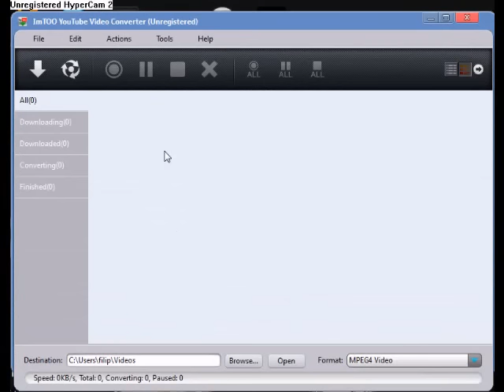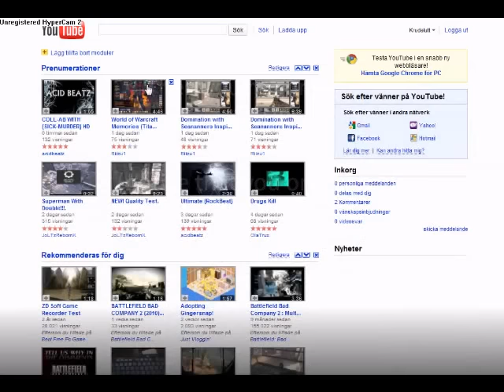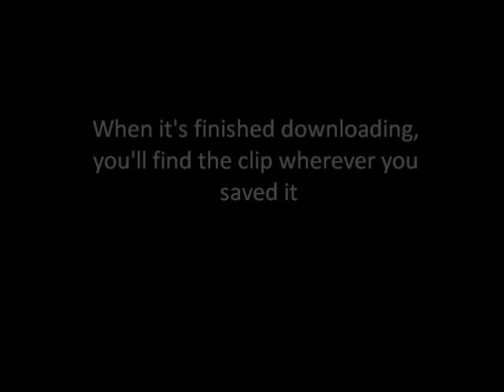How to copy other peoples YouTube vids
Hello people! Here's a tutorial on how to copy other peoples YouTube vids! You can even upload them to YouTube yourself if you want :P You can do this with movies that have over 1000000 views unless it has copyright! I've done this like 2 times and it works great! Thx for clicking on this vid btw cuz i wanna get as many views as possible! . Hope this helped ya!!!                                                                                          Krudelutt Pro-ductions